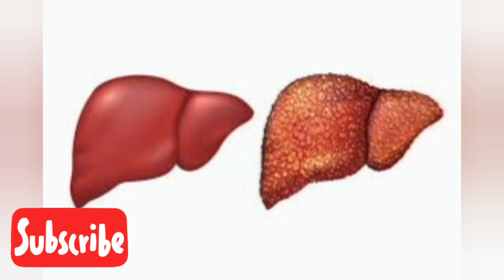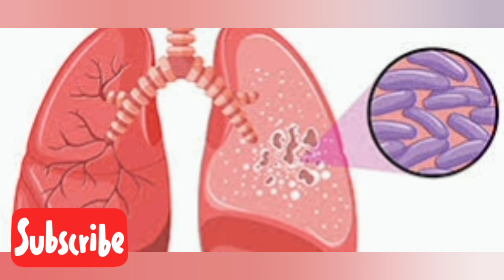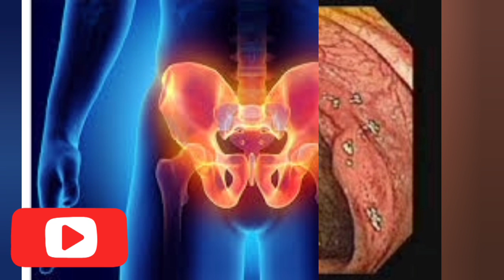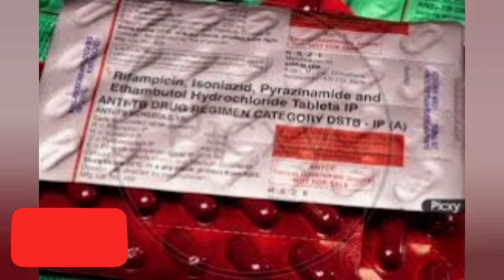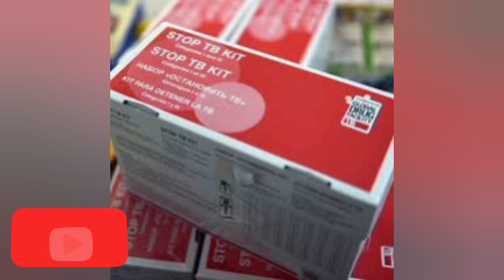टीबी की दवा कुछ मरीजों में असर क्यों नहीं करती | Why TB medicine does not work in some patients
Hello Patients,

In this video we will discuss why Tuberculosis Medicine doesn't work on some patient. What mistake patient make because of which TB medication doesn't work.